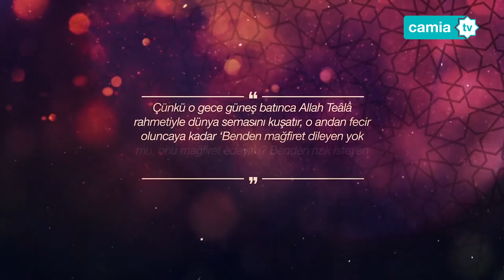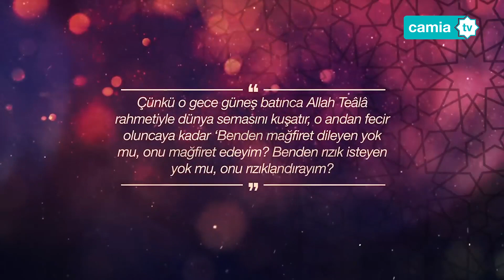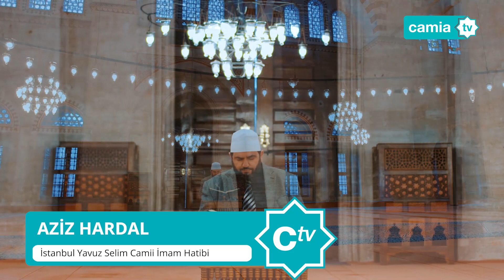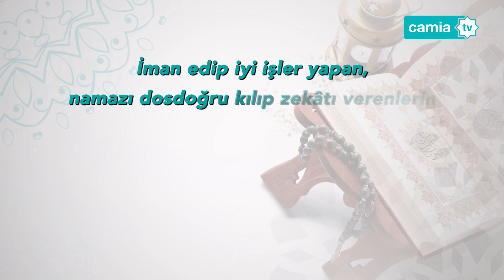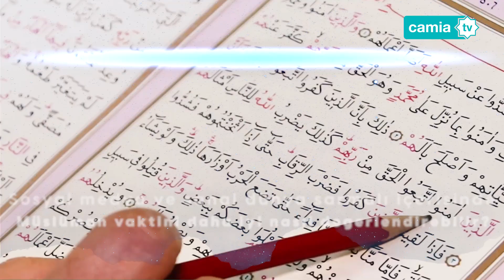Berat Kandili Özel Programı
Sohbet: Bilal Kaçmaz - IGMG Din İstişare Kurulu Üyesi / Hessen Bölge Başkanı

Kur'ân-ı Kerîm Tilaveti: Ahmet Talha Karabulut - Avrupa Kur'ân-ı Kerîm Tilavet Yarışması Birincisi

Kaside: Aziz Hardal - Istanbul Yavuz Selim Camii İmam-Hatibi

Dua: Muhammed Turhan - IGMG Genel Başkan Danışmanı